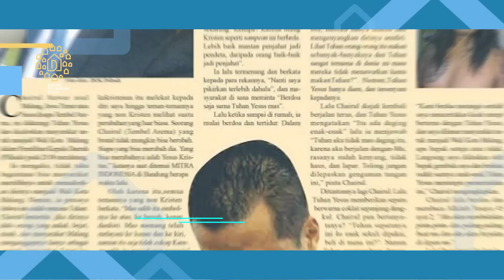Dijuluki "Kotoran Rakyat" Kini Chairul Anwar Menjadi Hamba Tuhan - Daniel Tetangga Kamu